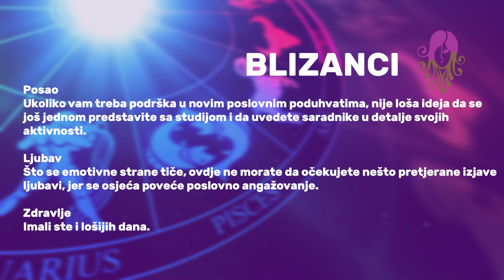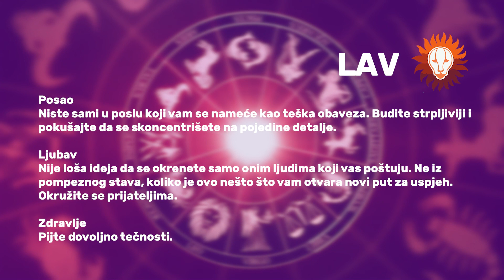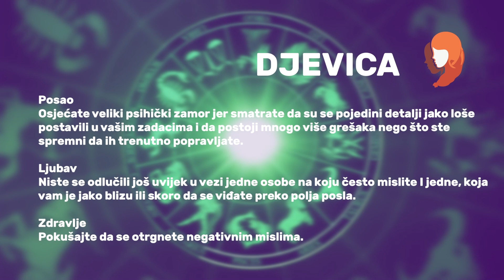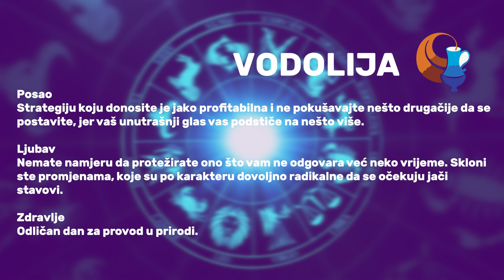HOROSKOP ZA 18.8.2023.